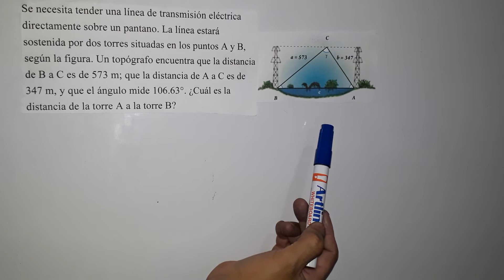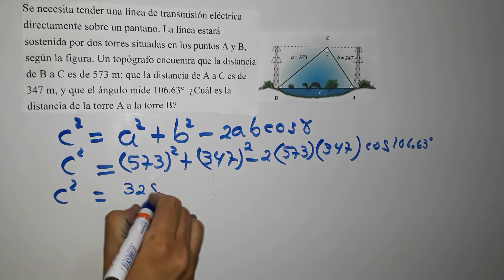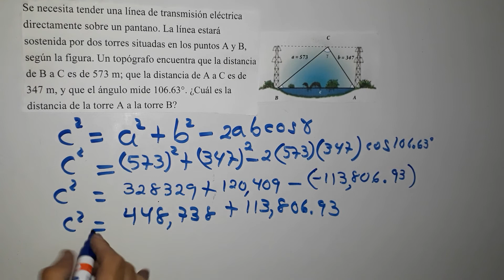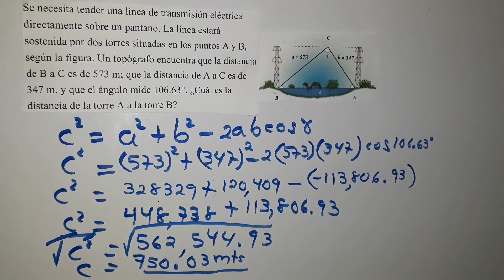MODULO3 LECCION2 solución de triángulos teorema de coseno